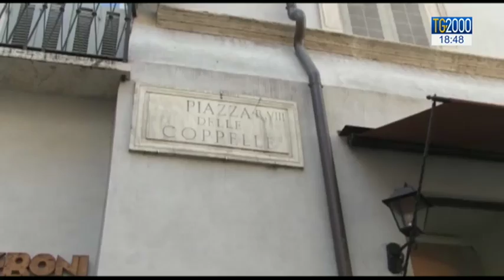Politica: uffici di presidenza delle Camere e colloqui informali tra M5S e Forza Italia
In vista delle consultazioni ufficiali al Quirinale, in programma dopo Pasqua, il Movimento 5 stelle ha avviato un giro di colloqui informali, il punto dolente nel rapporto con Forza Italia rimane il ruolo di Silvio Berlusconi. Eletti nel frattempo i vicepresidenti della Camera e del Senato. Servizio di Augusto Cantelmi.